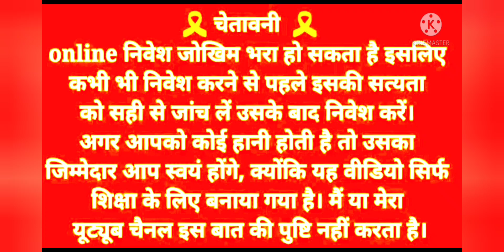Teen Patti Jhandi Munda Game App | 100% Working Trick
Link TELIGRAM CHANNAL ME HAI 👇👇

New Earning Game App  (SubKa Game)
            (2023 New App Link 👇👇)

Video Topic

teen patti vungo trick
jhandi munda
jhanda munda
jhanda munda game trick
jhandi mundi
langur burja
teen patti
teen patti vungo hack
Vungo teen patti
Vungo trick
baccarat 3 patti tricks
digital one india
jhandi mundi khelne ka tarika
langur burja tricks in mobile
online tricks
teenpati
vungo hack
Vungo teen patti trick

purposes such as criticism, comments, news reporting,
permitted by copyright statue that might otherwise by
infringing.